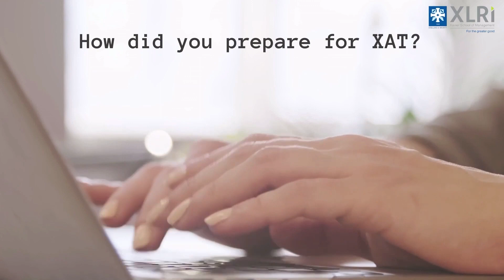How Did I Manage My XAT Prep - Especially Quant - Dr Nadeem Ahmed (XAT 2020 Topper)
In this video of the XAT 2020 Topper, XLRI Jamshedpur student Dr. Nadeem Ahmed (Non - Maths Background) shares his XAT preparation journey - his strategies to ace the exam as well as his tactics to take any challenge head on.

🛑 India's Most Trusted Education Brand - AZUCATION / 3e Learning / Maths By Amiya 🛑 To Enroll or Download Azucation App
🛑 Offline Class -  East Jail Road Ranchi (Jharkhand)